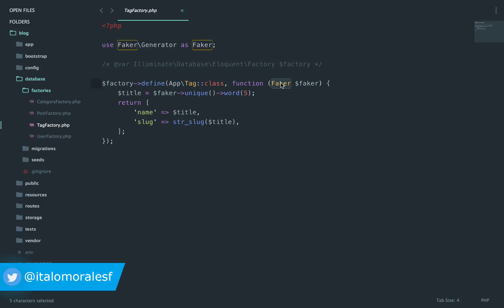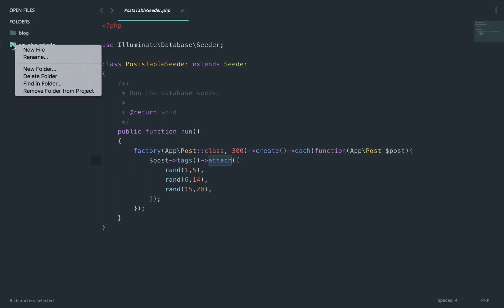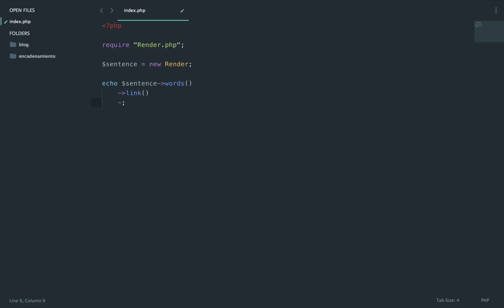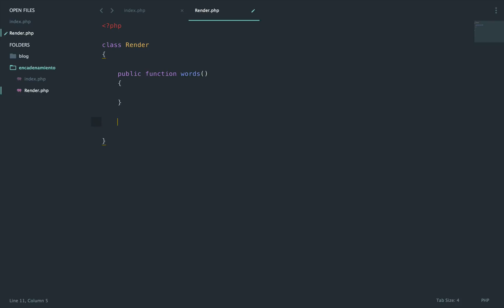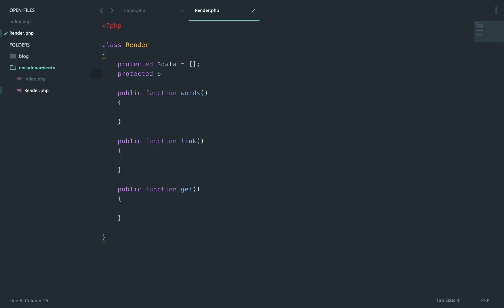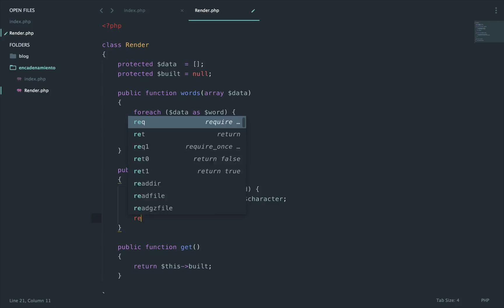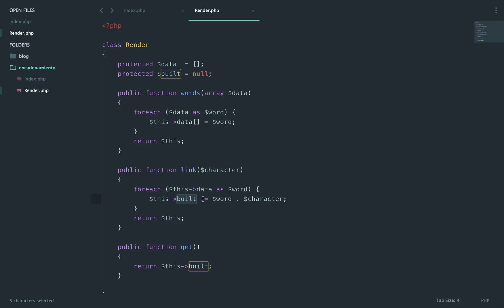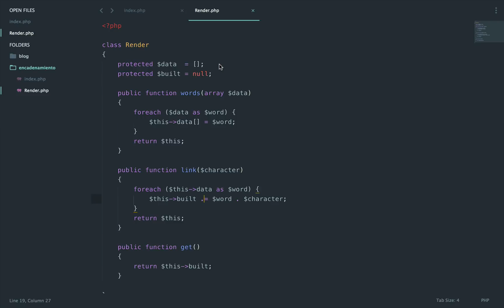3 - Encadenamiento de métodos en PHP | Rimorsoft Online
En este video vemos encadenamiento de métodos en PHP, clase que nos ayuda a entrar un poco mas en la programación orientada a objetos y al mismo tiempo a entender mejor a Laravel